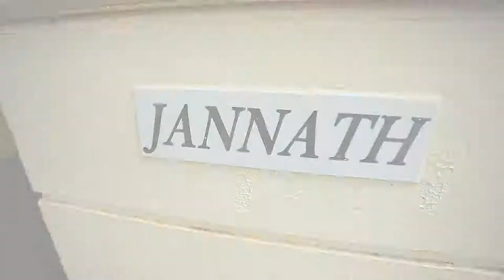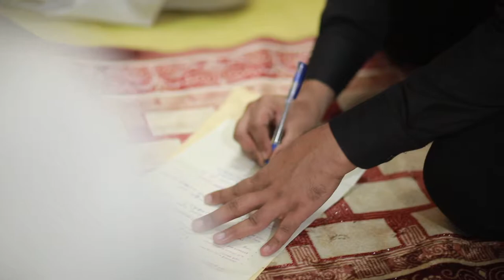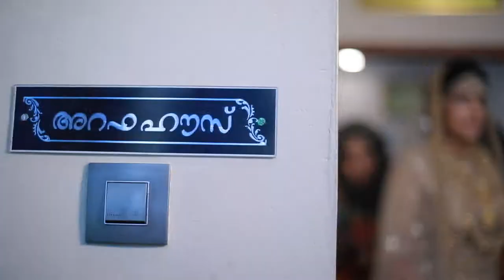Shafnas & Akmala Wedding Day- Full Rush- 4K HD Video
Sandpiper - Shafnas & Akmala Wedding Day- Full Rush